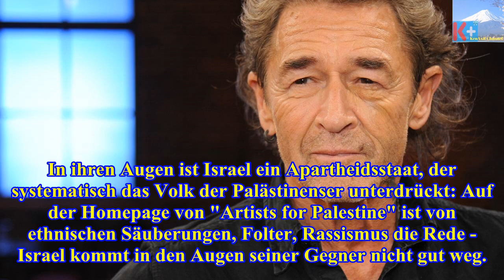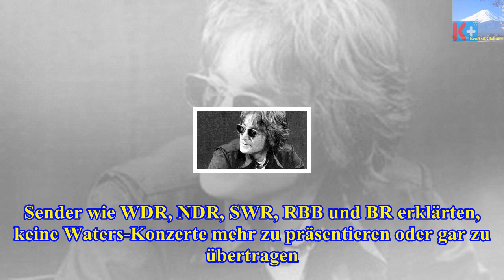Antisemitismusvorwurfder ard-boykott von roger waters ist falsch - der pink-floyd-musiker stellt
Antisemitismusvorwurf
der ard-boykott von roger waters ist falsch - der pink-floyd-musiker stellt sich selbst ins abseits
Keine Frage, der großartige Musiker Rogers Waters ist ein Antisemit. Der Mitbegründer von Pink Floyd ist das prominenteste Aushängeschild von anti-isr...